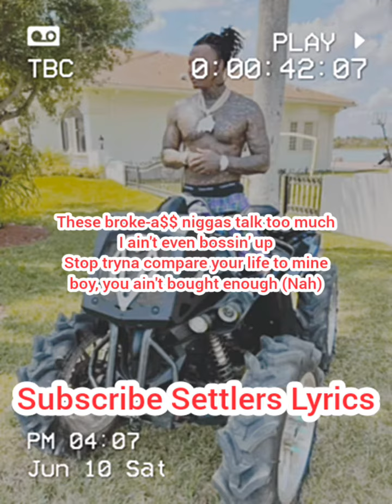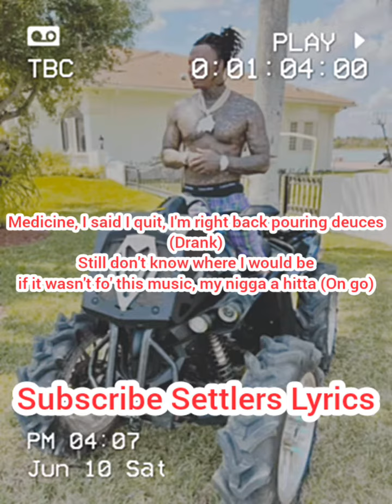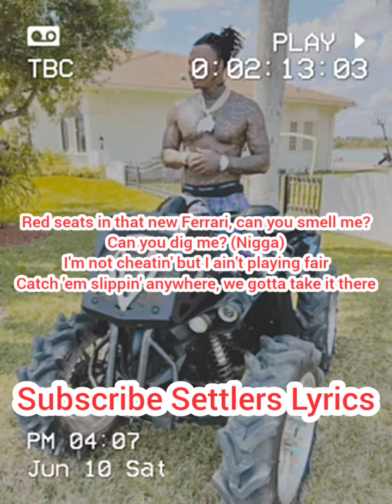Moneybagg Yo Sholl Is (lyrics video)